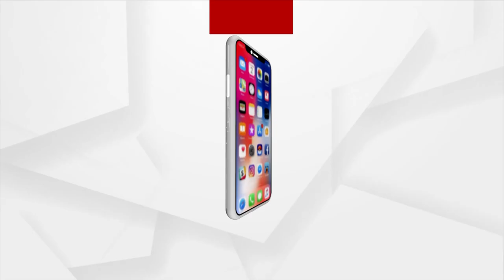India Defeated New Zealand In The 2nd T20 Match By 65 Runs